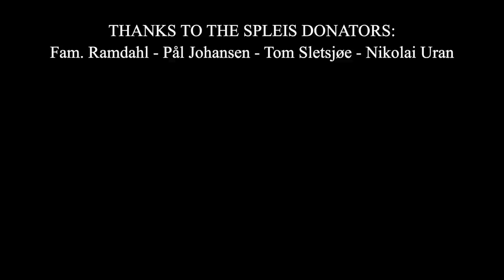RAW MOTOCROSS RIDING IN NORWAY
Twin Air
Asfalt AS
All Star Motocross
Eik Sentret
Opticon
Sparebank 1 Modum
Modum Dekkservice
Sandsbraaten Bygg AS
GO Takst
Iso Energi
Bad & Värme Årjäng
Ortema
Tom Sletsjø
NYG Reklame
Rema1000 Åmot
Gym2000 Treningssenter